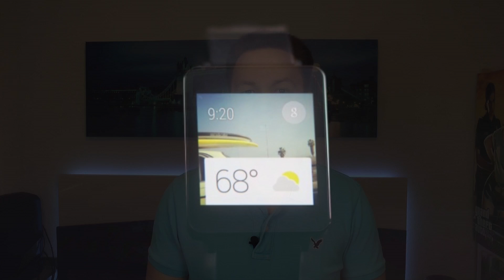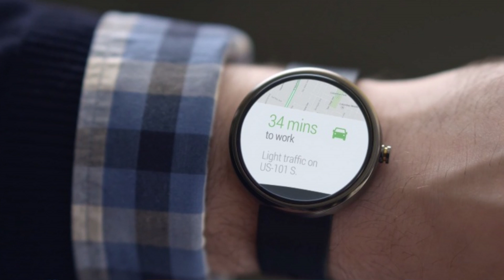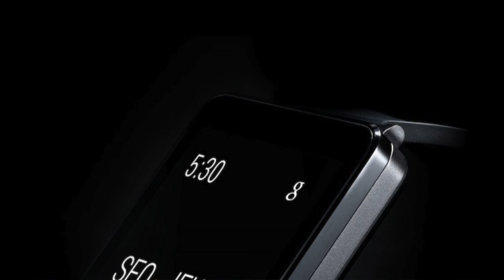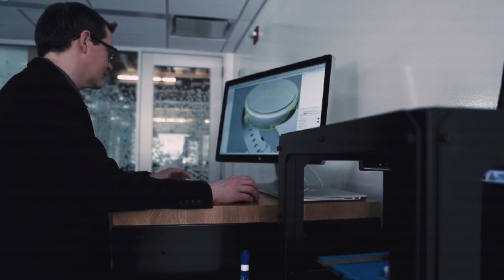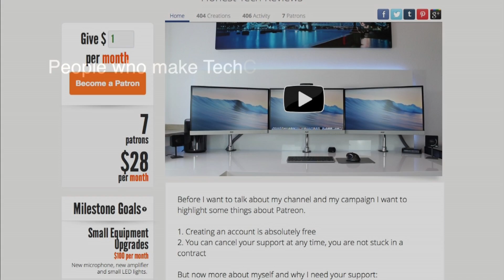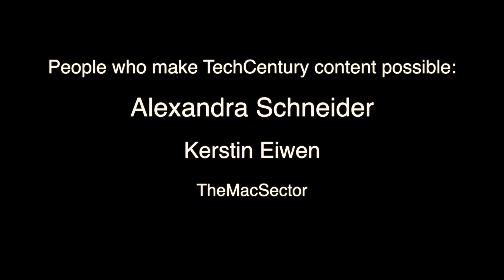Android Wear, LG G Watch, Motorola Moto 360 Officially Announced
WERBUNG / ADVERTISEMENT (labeled as such due to German law)
Today Google has finally announced the Android Wear OS for Wearable devices such as smartwatches and fitness trackers. The OS features a very simplistic design with Google Now integration, touchscreen or voice input and the ability to display notifications.

Patrons who make this content possible:
Kerstin Eiwen
Alexandra Schneider
TheMacSector
Michael Weber
Alexander Münch
WebCreator

Plus, when you order through my link, it helps me to continue to offer you lots of free videos.